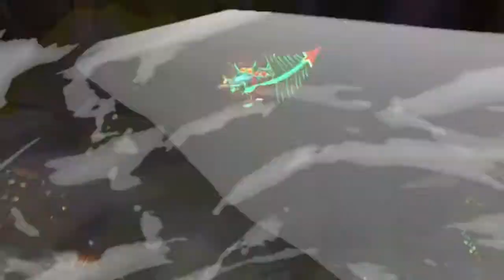Wie konnte ich hier noch gewinnen?!: Pokemon Tekken #8